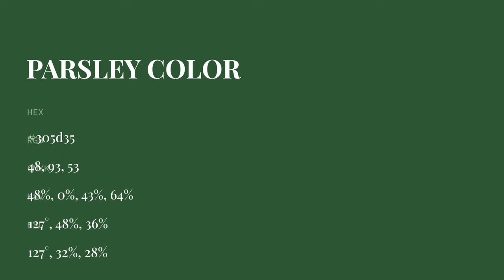Parsley color 305d35 hex color - Green color - Warm color 305d35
What color is Parsley ? 305d35 hex color - Green color - Warm color 305d35

Hex 305d35 Color Code is also known as Parsley color.